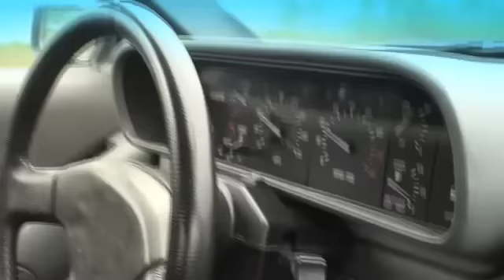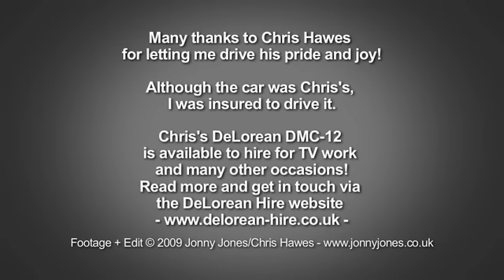Jonny Drives Chris Hawes's DeLorean DMC-12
October 2008.  After the DeLorean Owners Club UK Meet, and after driving one of the other owners' cars, Jonny (me), a DeLorean enthusiast, is given the chance to drive Chris Hawes's DeLorean DMC-12 - another member of the UK owners club.  Chris's car is Vin#5255, a 1981 build car, grey interior with manual transmission.

Chris's car is available for hire through the - He has completed weddings, birthdays, special treat rides as well as TV work - his car was recently featured on Channel 4 advertising an up and coming cooking season starring the likes of Jamie Oliver and Gordon Ramsay.